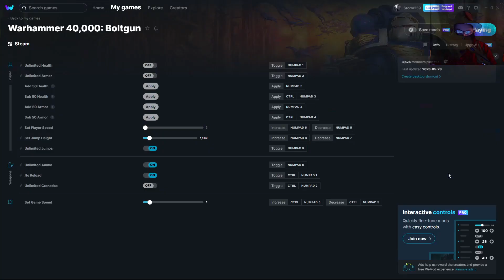Warhammer 40k Boltgun part 3 (1)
Large File size had to split each part in to two part

Load up your Boltgun and plunge into battle headfirst! Experience a perfect blend of Warhammer 40,000, classic, frenetic FPS gameplay and the stylish visuals of your favourite 90’s retro shooters.

Play a battle-hardened Space Marine on a perilous mission across the galaxy, as they battle against the Chaos Space Marines and daemons of Chaos.

In glorious boomer shooter style, unleash your devastating Space Marine arsenal as you blast through an explosion of sprites, pixels and blood. Run, jump and charge across huge levels to shoot, shred and slice the worst heretics across the galaxy!

• Dive into a visceral combat experience, complete with viciously satisfying gunplay, high mobility and buckets of blood to reward your skills
• Dominate the battlefield with the awesome firepower and heavy metal of a Space Marine’s devastating arsenal
• Experience the ultimate homage to retro shooters, blending stylish visuals with fluid, modern FPS gameplay